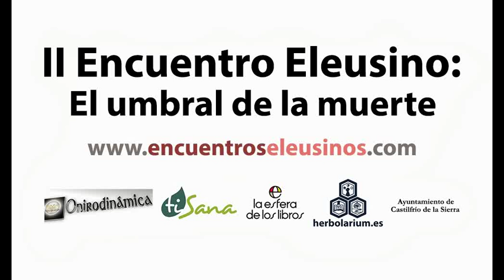Taller de TAI CHI y CHI KUNG, con CARMEN ALGUACIL y JUAN FRANCISCO DE LA ROSA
Taller de TAI CHI y CHI KUNG, impartido por CARMEN ALGUACIL y JUAN FRANCISCO DE LA ROSA en el II Encuentro Eleusino en Castilfrío: El umbral de la muerte (28 y 29 septiembre 2013).

Formada con el profesor Rafael Hernández y los Maestros Pedro Valencia y Cecilia Lam, CARMEN ALGUACIL AGUILAR es Profesora de Hun Yuan Tai Chi Chuan en Diciembre del 2007 por la Fundación Chen Xi Xin Yi Hun Yuan Tai Chi Chuan, Monitora Nacional nivel I y Cinturón Negro 1er. Dan en Hun Yuan Neigong por la Federación Española de Luchas Olímpicas y Disciplinas Asociadas en Junio del 2008 y Monitora de Pilates por la Asociación Española de Pilates, Taichi y Chi Kung desde el año 2007. Además, es practicante de Tai Chi estilo Yang desde el año 1995 y masajista de shiatsu en el método Feldenkrais de corrección postural. Tienes estudios de fitoterapia desde los 15 años.